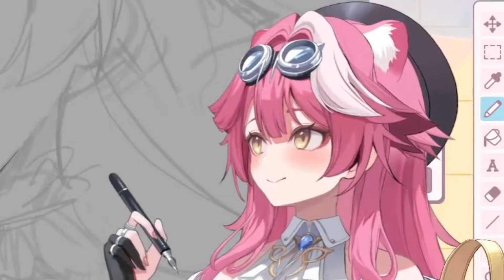𝗥𝗮𝗼𝗿𝗮 𝗱𝗶𝘀𝗮𝗴𝗿𝗲𝗲𝘀 𝘄𝗶𝘁𝗵 𝗖𝗵𝗮𝘁𝘁𝗶𝗻𝗶'𝘀 𝗶𝗱𝗲𝗮 𝗼𝗳 𝗺𝗮𝗿𝗿𝘆𝗶𝗻𝗴 𝗲𝗮𝗰𝗵 𝗼𝘁𝗵𝗲𝗿【Hololive EN】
You'll find hololive and ホロライブ and hololive en and hololive english and vtuber and hololive reaction and  hololive animation and mococo noeh and mococo hoeh and mogojan and holoadvent and hololive advent and gawr gura and nanashi mumei and mori calliope and takanashi kiara and ninomae ina'nis and ouro kronii and watson amelia and dokibird and ceres fauna and IRyS and hakos baelz and mumei and fauna and gura and calli and ame and bae and ina and kiara and kronii and nijisanji and holocouncil and mint fantome and michi mochievee and holomyth and nerissa ravencroft and koseki bijou and shiori novella and doki and fuwamoco and nerissa and bijou and biboo and fuwawa and mococo and shiori and holo x break and hololive fuwamoco and nerissa sister and nerissa mom and raora panthera and cecilia immergreen and gigi murin and elizabeth rose bloodflame and hololive justice here